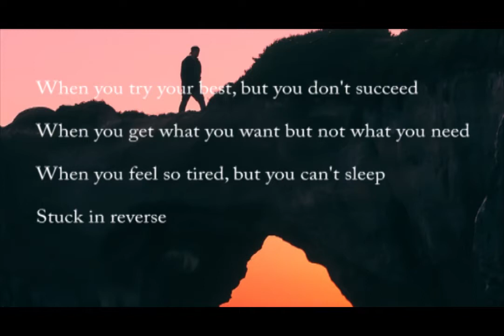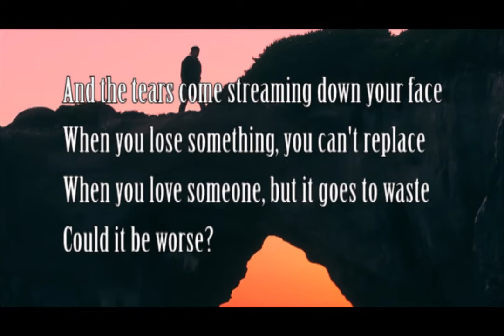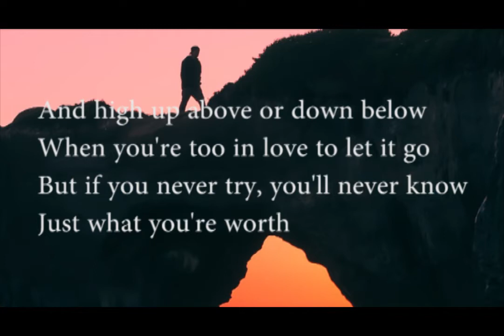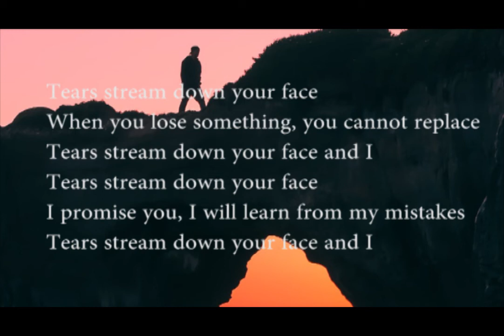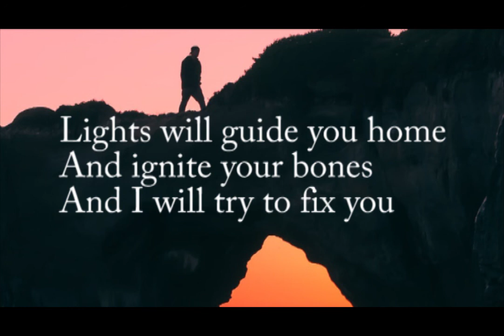FIX YOU - COLDPLAY VIDEO LYRICS ( ACOUSTIK GUITAR VERSION )